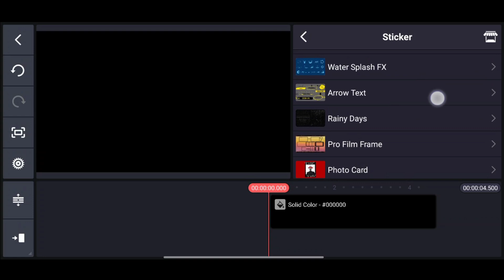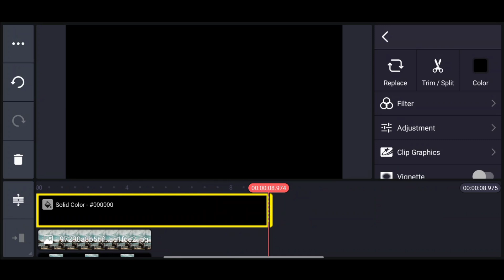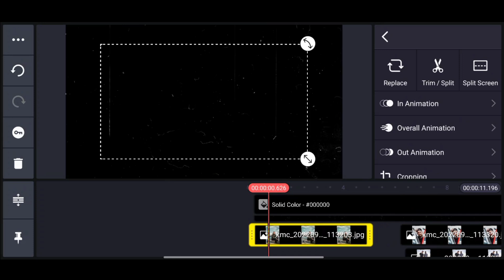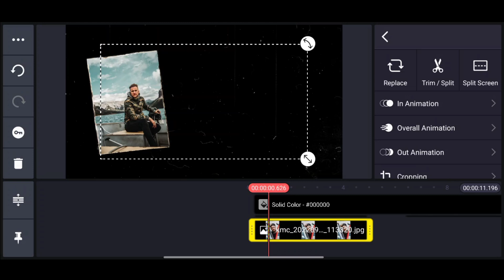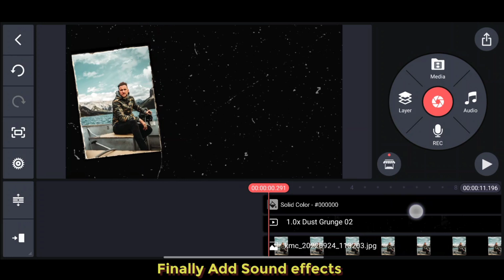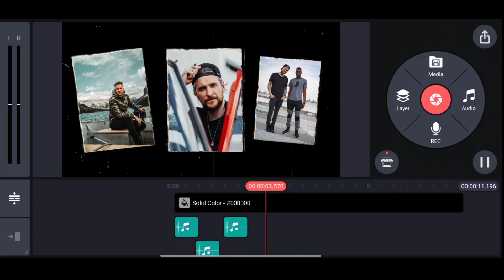Present Your Photos in a Cinematic Way - KineMaster Tutorial